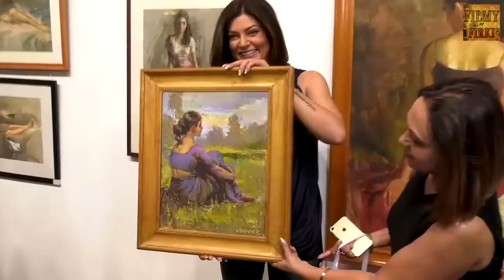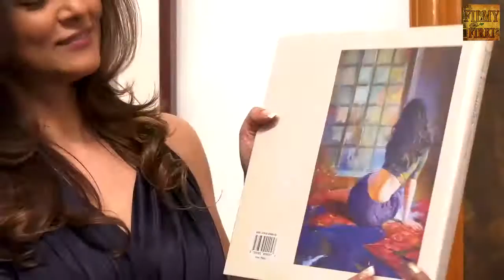Sushmita Sen Inaugurates John Fernandes Art Show | Part 02